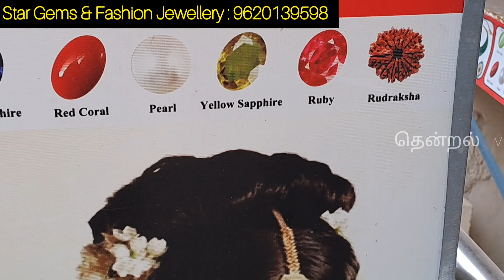Chickpet Bangalore Precious & Semi Precious Beads|Pearl's|Lucky Stone|Single Piece Courier Available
Bangalore Wholesale & Retail Precious & Semi Precious Beads | Lucky Stone | Single Piece Courier Available

Shop Adderss 👇👇👇
No. 608, Shop No. B1&B2,
Avenue Road
(Beside Rice Memorial Church )
Sri Venkateshwara Gold Plaza
Bengalru : 560 002